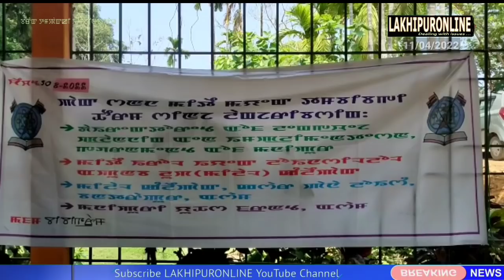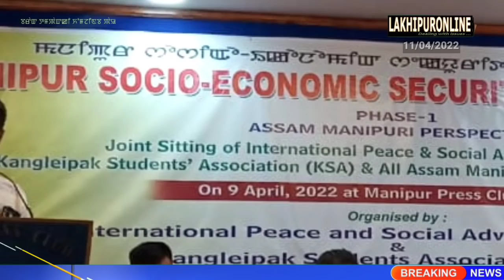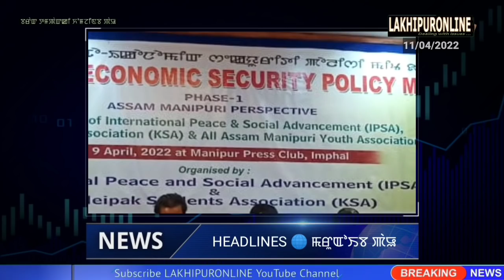Barak Tampak ki Khomjinba Pao - 11 April 2022 || Manipuri News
Barak Tampak ki Khomjinba Pao - 11 April 2022 || Lakhipuronline || Manipuri News